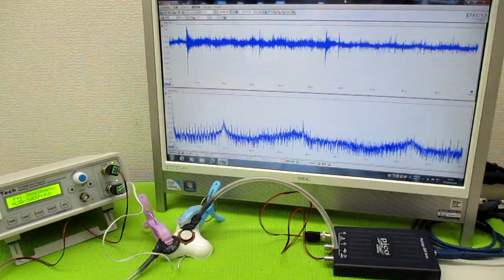音と超音波の組み合わせを利用した超音波制御技術